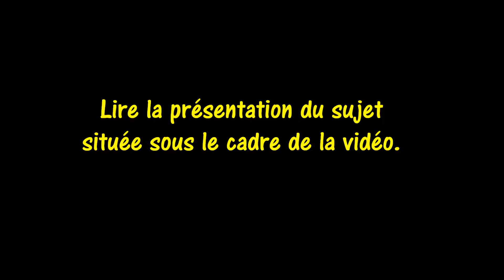Gérard Milon maitre verrier Eus # 10 pose du vitrail de l'église d'Arboussols première partie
Gérard Milon maitre verrier Eus # 10 pose du vitrail de l'église d'Arboussols première partie novembre 2016. Monter ... descendre ... monter descendre ... la solitude du poseur de vitrail ! Au cours du mois de novembre 2016 Gérard Milon, maître verrier à Eus, petit village du Conflent dans le département des Pyrénées-Orientales, m'a accueilli dans son atelier. Je mets en ligne l'ensemble de ces séquences, sans montage et sans coupures. Ma chaîne s'intitule "Documents Bruts". Appréciée des artistes, peintres, dessinateurs, musiciens de rue, photographes, voici ce qu'en dit Bénédicte Klène ), artiste plasticienne & chroni-croqueuse : "Quand mes histoires de Panoramas riment avec des histoires de rencontres : Depuis plusieurs années, KlausBauerOne
  passe quotidiennement filmer et photographier les gens au hasard de ses traversées du pont des Arts, à Paris . Il publie ensuite ses documents bruts de tout montage sur Youtube, comme les épisodes d’un drôle de journal non dénué de poésie… « Ma chaîne s’appelle « Documents bruts ». m’a-t-il confié. « Je ne coupe pratiquement rien, et tous les jours, j’ai un sujet vidéo, parfois deux, parfois trois, parce que je rencontre des personnes très intéressantes, des peintres, des musiciens des dessinateurs… » Ses vidéos composent jour après jour une chronique touchante, mais aussi un brin loufoque, hétéroclite et poétique. Et finalement, c’est bien le portrait de toute une humanité qui traverse la Seine sur le Pont des Arts..."
Cette dixième séquence première partie consacrée à Gérard Milon, porte sur la pose du vitrail de l'église d'Arboussols. Pose des barlotières et leur scellement qui va maintenir le vitrail. Fixation des goupilles sur les vergettes. Pose du polycarbonate de protection.. Les séquences suivantes seront présentées dans l'ordre chronologique où elles ont été tournées.